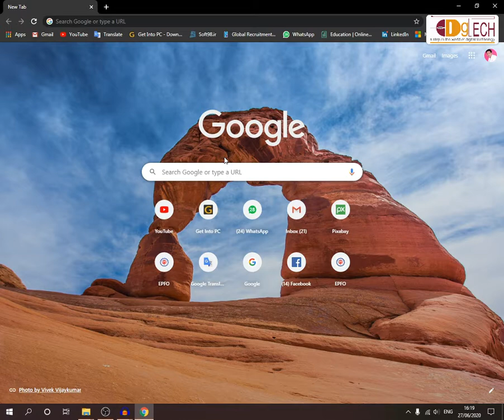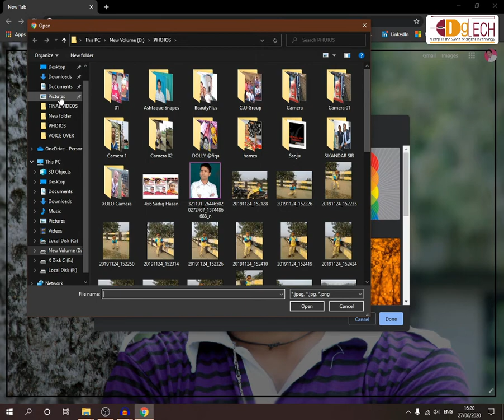How to change Background of Google Chrome l How to set Background in Google Chrome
दोस्तों इस छोटे से विडिओ में मैंने details में बताया है कि आप किस तरह अपने Google Chrome में Background set कर सकते हैं।
MUST WATCH THESE VIDEOS
01 : BEST 6 TIPS TO SPEED UP YOUR COMPUTER & LAPTOP PERFORMANCE

02 : How CONVERT JPG to PDF & PDF to JPG without using extra software.

03 : How to play Youtube in Background

04 : How to convert PDF to Ms Word, Ms Excel, Ms PPT, Image etc. Amazing Websites to Convert Ms Word, Ms Excel, Ms PPT, Image to PDF Online

05 : How to use Google Meet? Google Meet kaise Use Karein l Google meet app Tutorial in Hindi l

06 : How to Calculate my age l Age Calculator in Hindi l apni umar kaise nikale

07 : How to download Youtube Video without apps l विडिओ डाउनलोड करे बिना किसी apps के

08 : How to Convert Unicode to Kruti dev font l Universal fonts ko Krutidev fonts mein kaise change kare

09 : How to Compress Large Video without Losing Quality I How Resize Video I Convert Video size

10 : Kernel Data Inpage Error in windows 10 I How Fix Kernel data inpage error

11 : driverpack solution online install and update all drivers I How to fix Computer & Laptop Driver Problem

12 : Photoshop New File creating Problem I How to FIX Issue creating new File in Photoshop CC

13 : How to know Which Mobile Number is linked in Aadhaar Card

14  -  how to update Address in aadhar card? Correction father name in Aadhaar l update Husband name in Adhaar

15  -  how to link PAN with Adhaar Card l adhaar card ke sath apna PAN Card link karein

16  -  how to edit photo online l amazing effects on photo online l online photo kaise banaye